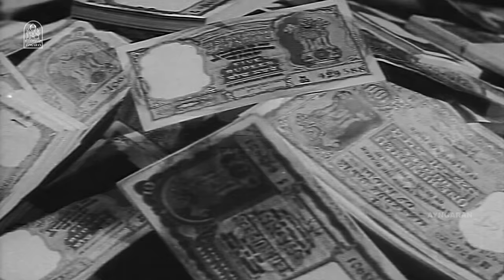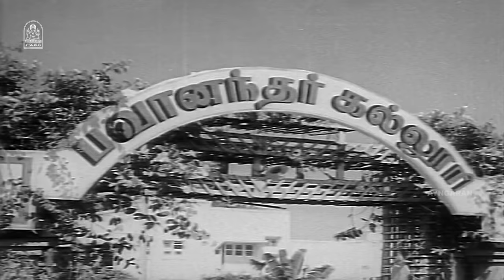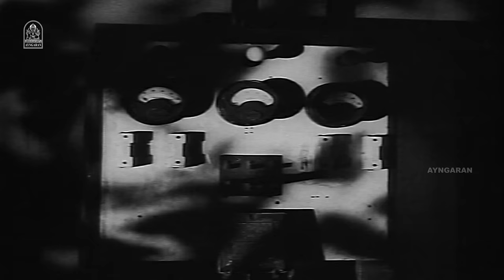Panathottam HD Full Movie பணத்தோட்டம் | M. G. Ramachandran| B.Saroja Devi | M .N . Nambiar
ayngaran Watch the Old Classic Cult film "Panathottam" HD Full Movie ft. M. G. Ramachandran , B. Saroja Devi in lead roles with M.N Nambiar, S.A Ashokan , Nagesh Playing Supporting Roles. This Movie Was Produced by Saravana Films . The Sound Track and Music Was Composed by y Viswanathan–Ramamoorthy .

Synopsis:-
Selvam is framed for a forgery he did not commit, which compels him to hunt down the real offenders. However, an upstanding police officer quickly complicates his quest for justice.

Movie Credits:-
Directed by :K. Shankar
Produced by :G. N. Velumani
Starring
 M.N Nambiar
S.A Ashokan
 Nagesh
Cinematography by :Thambu
Edited by :K. Narayanan
Production Company   Saravana Films